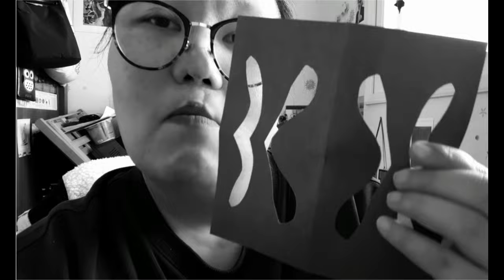Aveah Green - The Ways of Love (Music Video)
please leave the comments on below and ask me questions anything on below and make sure check it out on my SNS

also GO ~!! stream my music on spotify on instagram profile links :)